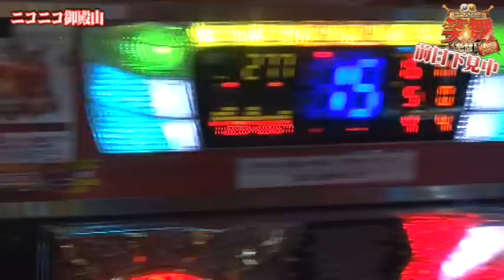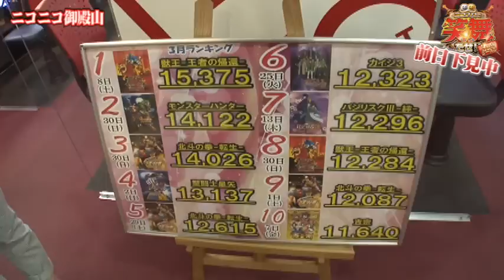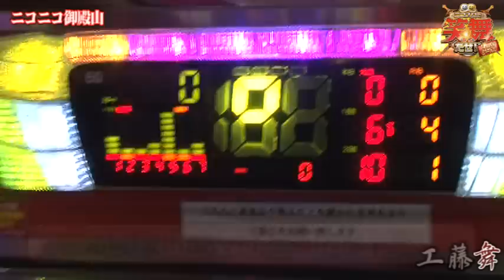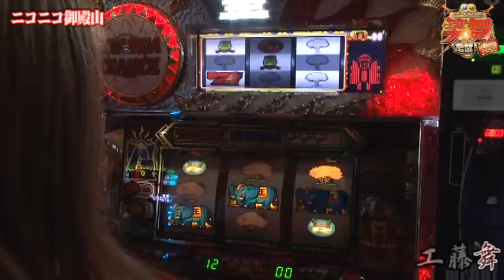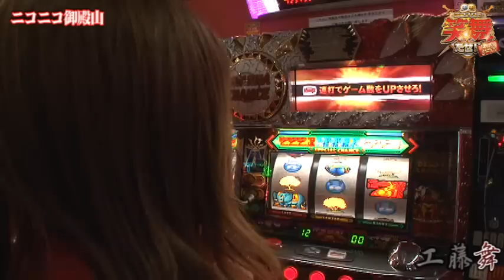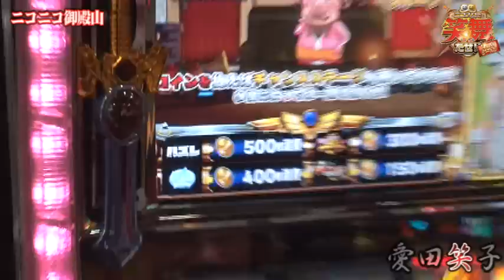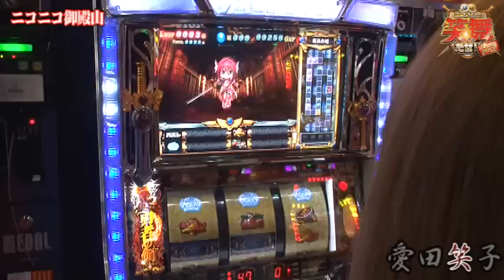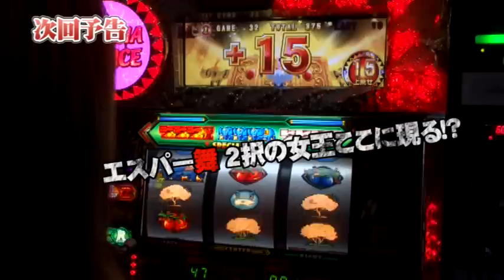ニコスロで笑舞だぜ!! 第64話《工藤舞》《愛田笑子》《BabyRock》【獣王 王者の帰還】【スゴスロ】[パチスロ][ジャンバリ]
実戦4回目スタート！毎度のことながら抽選番号に左右される2人だが、今回は意外な機種にどちらかが座ります。

■実戦台：パチスロ獣王　王者の帰還、スゴスロ